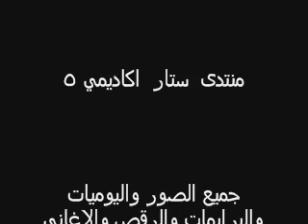nader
nader is a star academy 5 candidate he has a very beautiful voice